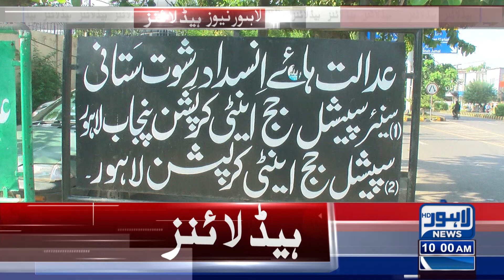PIA's financial affairs became more serious | Lahore News Headlines 10 AM | 13 Oct 2023